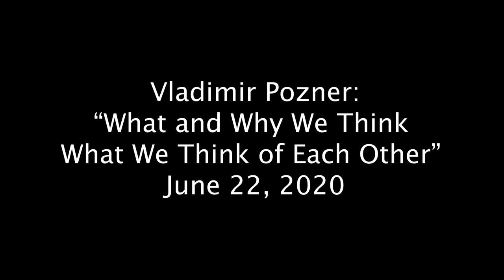What and Why We Think What We Think of Each Other with Vladimir Pozner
The Russian-American journalist Vladimir Pozner reflects on the history of Russian-American enmity, and offers his take on how we as individuals can work to improve the bilateral relationship.